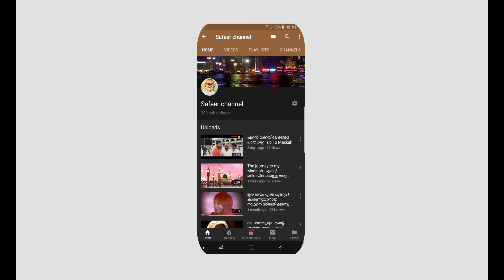Jimikki Kammal New version. ജിമിക്കി കമ്മൽ സൂപ്പർ ഡാൻസ്.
Jimikki Kammal New version. ജിമിക്കി കമ്മൽ സൂപ്പർ ഡാൻസ്.  Lakshmi Tamil Movie cliping.